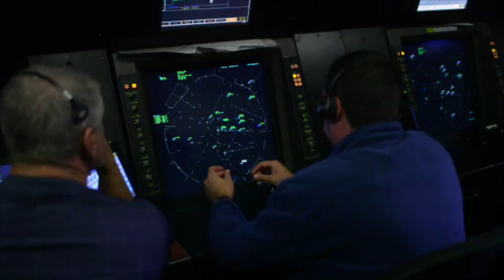Aerospace in OKC: Soaring to Ever-Higher Heights (90 seconds)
There's more than wind sweeping down the Oklahoma Plains- There's a steady stream of planes sweeping down as well. Aerospace is Oklahoma City's second-largest sector and with its increasing diversity, has its sights set skyward.